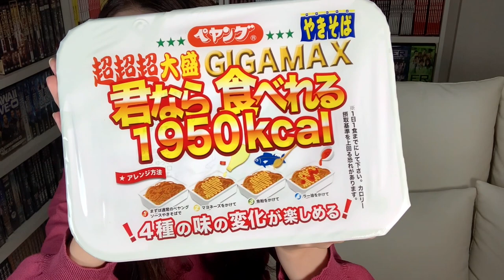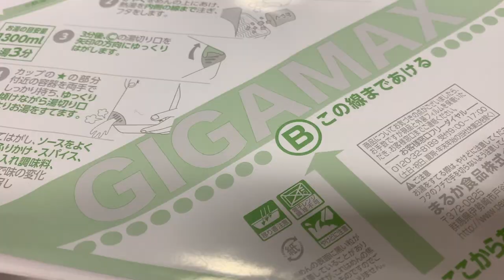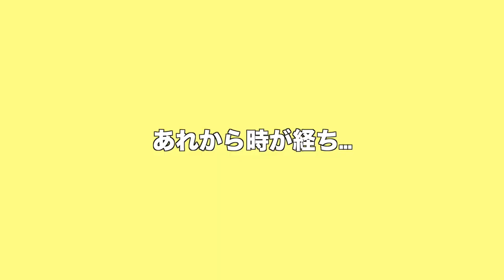【大食いチャレンジ】体重38キロの女が超超超大盛りペヤングに挑戦！完食なるか？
【大食い企画】身長153cm、体重38kgの挑戦！
ずっと食べてみたかった超超超大盛りペヤングを食べてみた！
大好きなペヤング♡完食なるか？